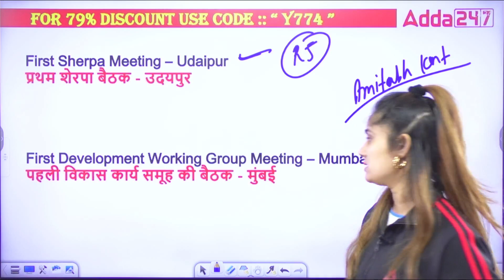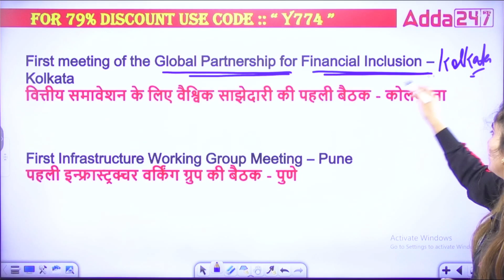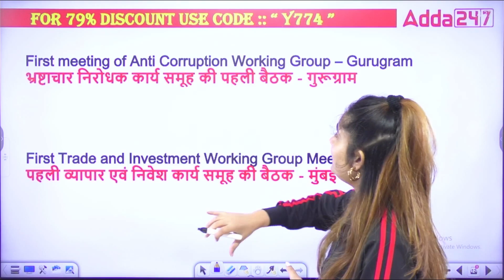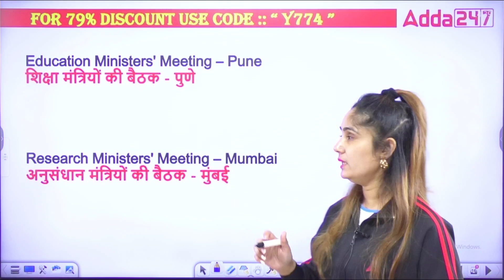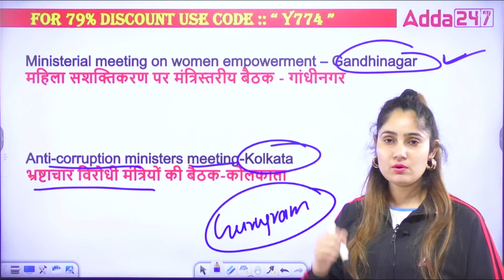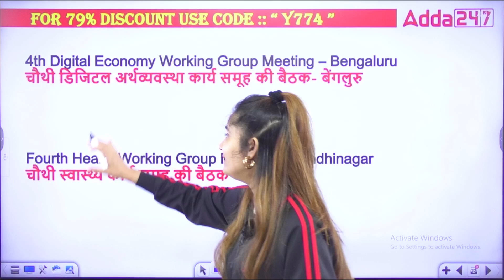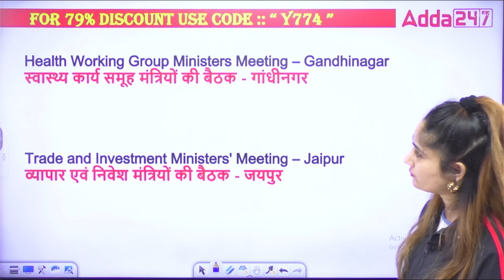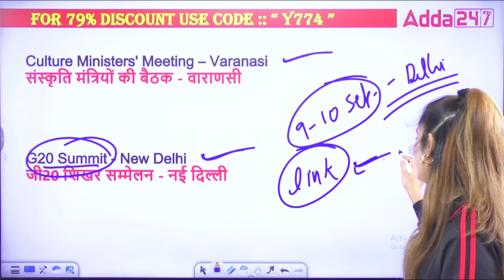G20 | G20 Sherpa Meet | G20 Summit 2023 India | All Meetings in Single Video | By Pinki maam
G20 | G20 Sherpa Meet  | G20 Summit 2023 India | All Meetings in Single Video | By Pinki maam | G20 Summit News Live: G20 India | World Leaders To Attend G20 Summit In India | G20 Summit India | G20 Summit 2023 India Live | World Leaders Arriving At G20 LIVE | G20 LIVE News | G20 Delhi